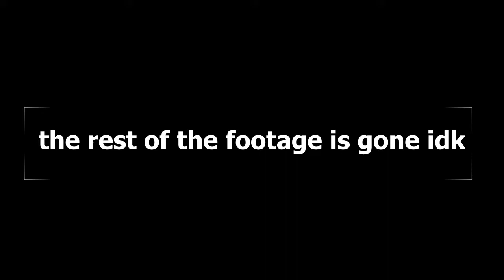I'm coming for 77... // Fortnite Battle Royale Montage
sorry more videos coming soon

Follow my media, join discord, and add PSN and epic

@snappatxk/77 snapp atxk

@snappatxk/77 snapp

PSN:

SnappAtxkYT

Epic games name:

SnappAtxkYT

Steam name:

SnappAtxk